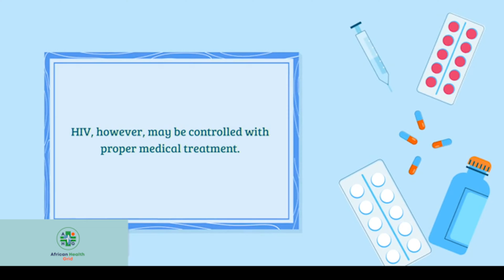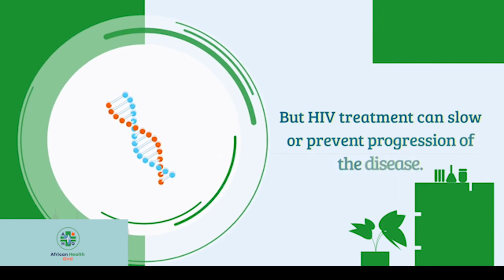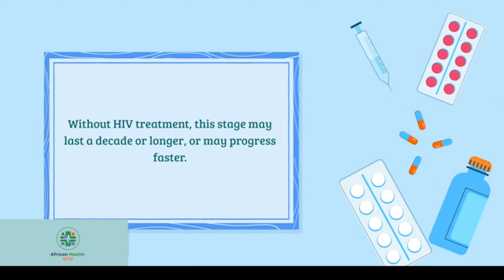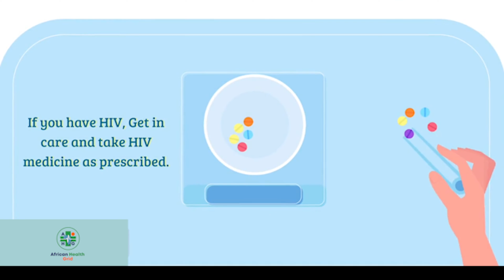What is HIV, the virus that causes AIDS?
In this video, we're going to talk about what HIV is, how it causes AIDS, and how to prevent it. We'll also cover some prep topics that you need to know if you want to avoid getting HIV.

If you're new to HIV or AIDS, this video is a great way to start learning about this deadly virus. We'll cover everything you need to know in simple, easy to understand terms, so you can make the best decisions for your health!

What is HIV?  The virus attacks the body’s immune system thus destroying and impairing the function of immune cells.
This makes the infected individuals to gradually become immunodeficient.

Immune function is typically measured by CD4 cell count.

There were an estimated 38.4 million [33.9–43.8 million] people living with HIV at the end of 2021, two thirds of whom (25.6 million) are in Africa.

CHAPTERS;
What is HIV?- 0:16:17 - 0:48:28
How is HIV spread? - 0:48:29 - 1:09:20
How does one know that they have HIV? - 1:09:21 - 1:22:00
What are the symptoms of HIV?  - 1:22:01 - 1:47:16
What are the stages of HIV? - 1:47:17 - 2:11:17
Stage 1: Acute HIV Infection - 2:11:18 - 2:21:10
Stage 2: Chronic Infection - 2:21:11 - 2:38:00
Stage 3: Acquired Immunodeficiency Syndrome (AIDS) - 2:39:00 - 3:03:19
What to note about HIV; - 3:03:20 - 3:39:20

African Health Grid is a non-profit media organisation championing health literacy in Uganda and Africa through creative storytelling in order to build a community of public health defenders to record happening in the health sphere thus impacting accountability and policies in regard to health.

By putting the community first, we intend to give more than we take and leave people with the information they need to create change and make informed decisions.